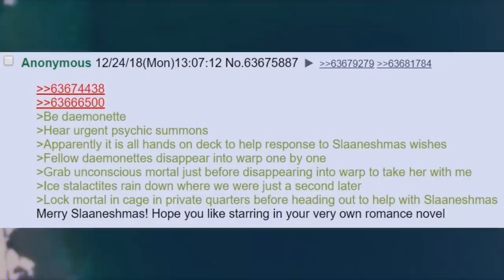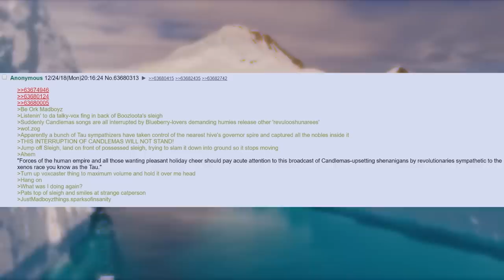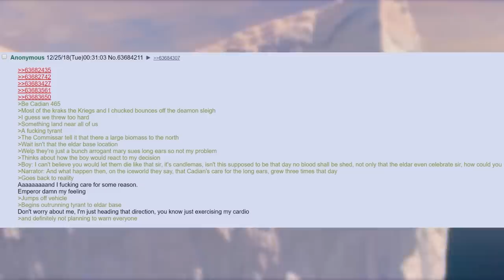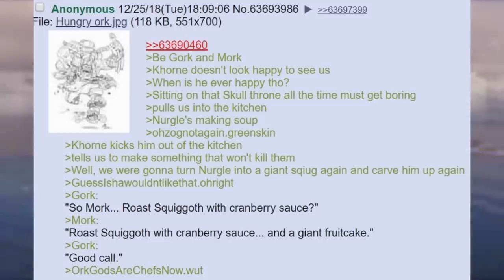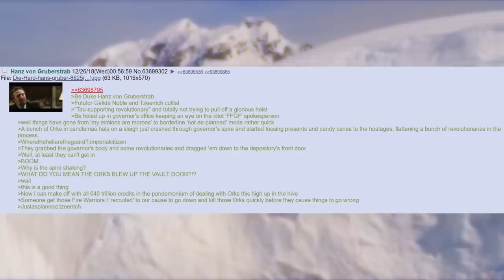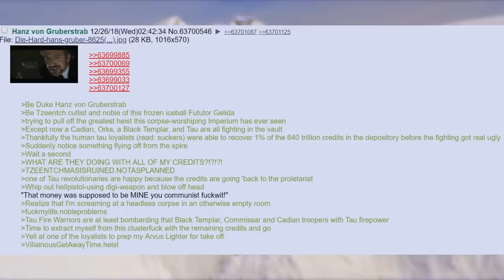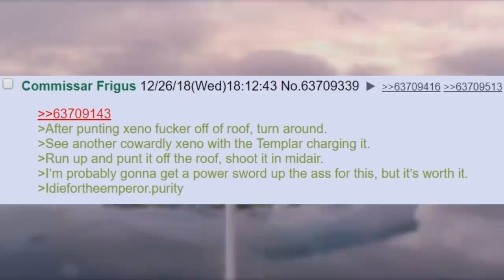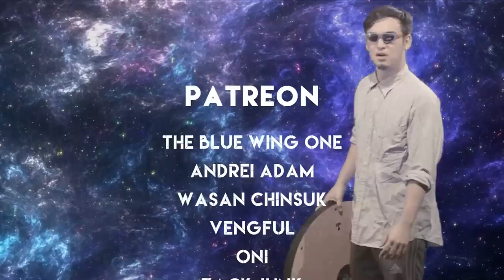Can The Sister's Save Candlemas? (4/4)